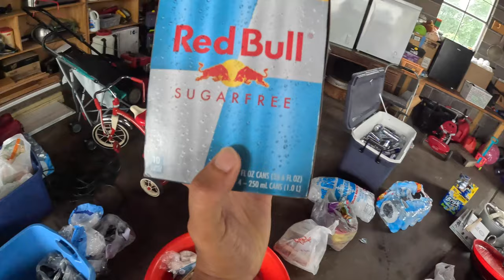Family Camping 2024 || Vlogs || Episode 12.